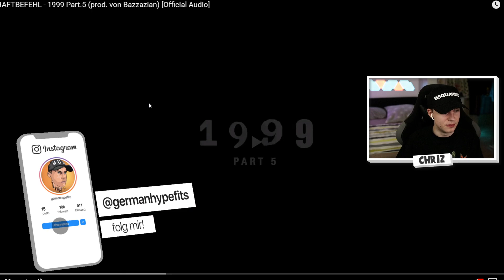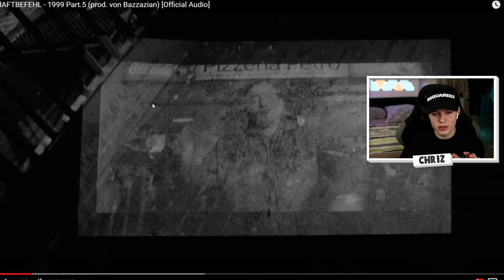Nostalgie Pur❤️HAFTBEFEHL - 1999 Part.5 (prod. von Bazzazian) [Official Audio]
MEIN EQUIPMENT:
✘Objektiv 1
✘Objektiv 2
✘Objektiv 3
✘Objektiv 4
✘Kamera Mikrofon
✘tream Deck
✘Key Light
✘Ps4 AUfnahme: Elgato HD 60
✘Nanoleafs(Hintergrund LED's)